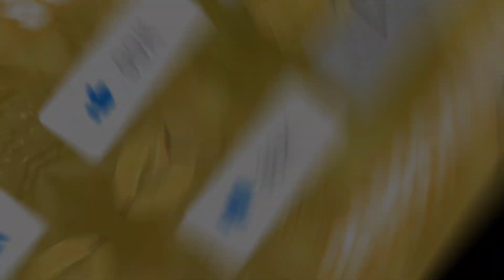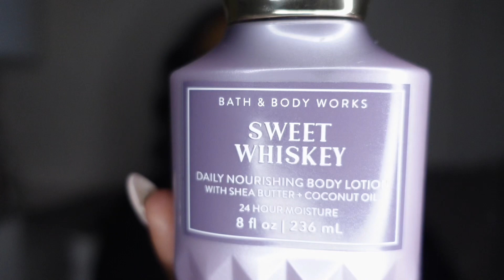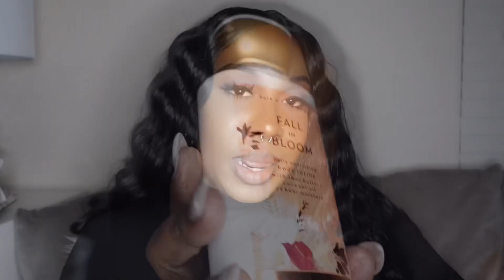I’m done Bath and body Works ‼️😩 Is this really it for me⁉️ Haul Part Two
I'm D’Ashley and here we talk about fashion, beauty, lifestyle, & nails.

"Most importantly, keep smiling. Because life is a beautiful thing and there’s so much to smile about." -Marilyn Monroe  ✨